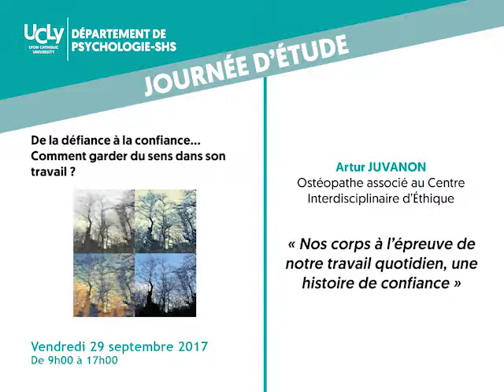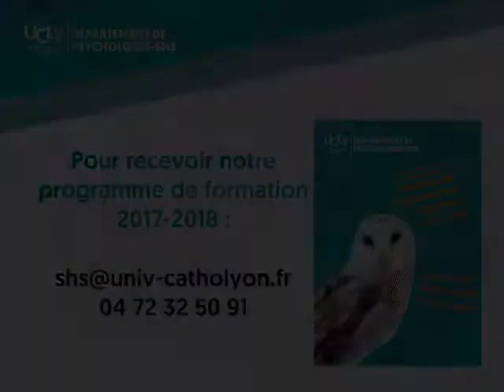Nos corps à l’épreuve de notre travail quotidien, une histoire de confiance - Artur JUVANON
Intervention d'Artur JUVANON, Ostéopathe associé au Centre Interdisciplinaire d’Éthique, lors de la journée d'étude : "De la défiance à la confiance… Comment garder du sens dans son travail ?" du Département de Psychologie SHS le vendredi 29 septembre 2017